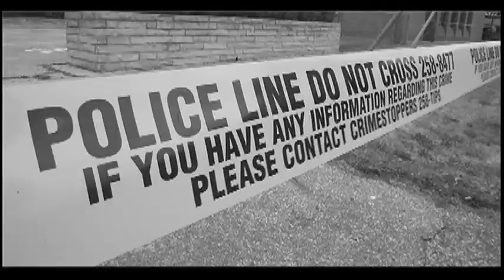Joe Comartin assists deceased worker's family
Windsor-Tecumseh M.P. Joe Comartin is questioning the insensitivity of Immigration Canada for denying entrance of the widow of Parkway worker Giuseppe Serra.